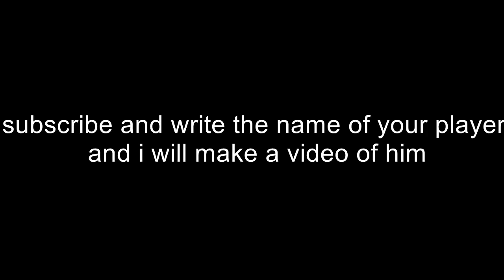sergio araujo -fc barcelona- HD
song : Juan Magan & Barbara Muñoz - For A Night (New Hit 2011)